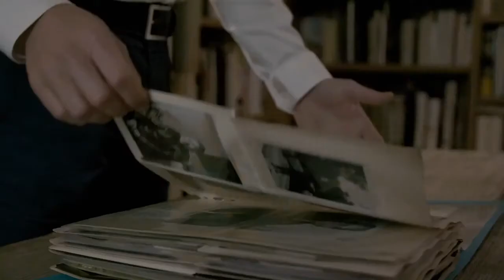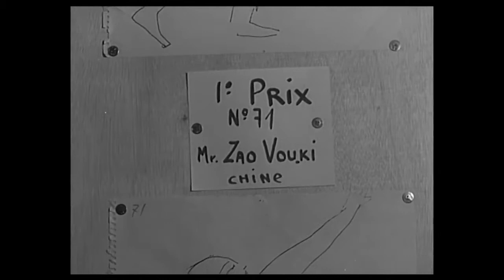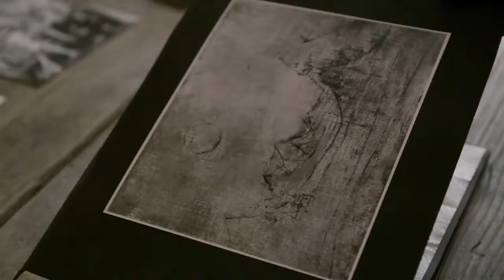Zao Wou Ki – One of the First Truly International Artists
An introduction to the Beijing-born artist Zao Wou-Ki, who moved to Paris, became friends with Miró and Giacometti, and bridged the divide between Eastern and Western traditions.